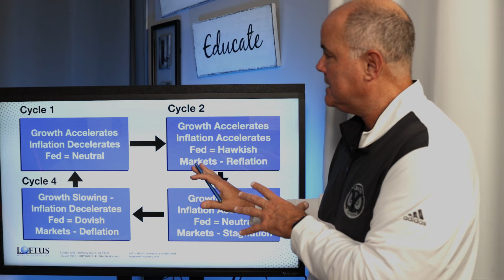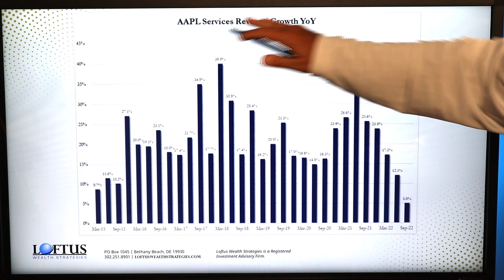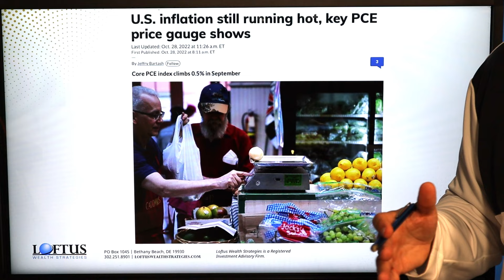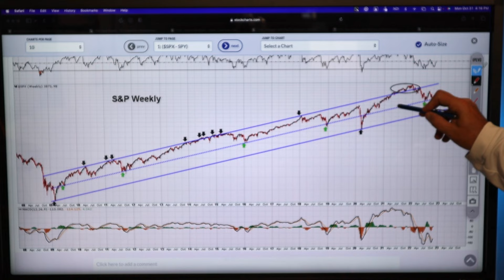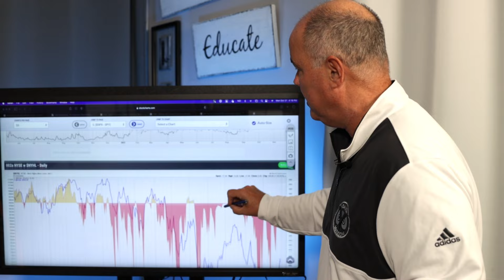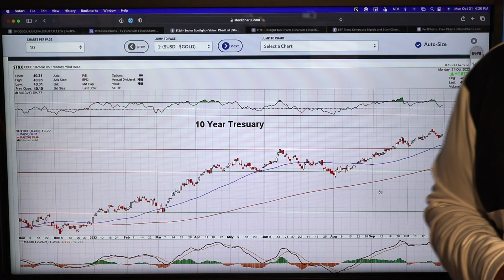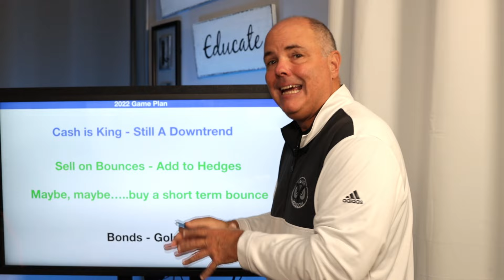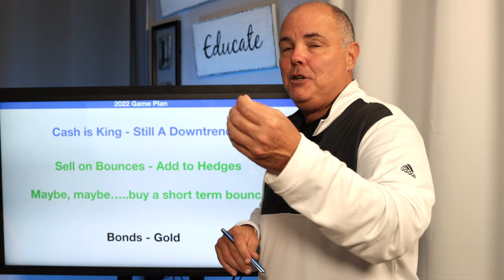Bear Market Bounce Continues, for Now‼️ What's next⁉️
👉🏻 Market Updates- Published 15th of Every Month 👈🏻

💻 Not ready for retirement but want to feel confident that when you get there you'll be able to enjoy it?  We are now offering our financial planning service for only $999 to YouTube viewers!  This is a great offer and a small price to pay for peace of mind.